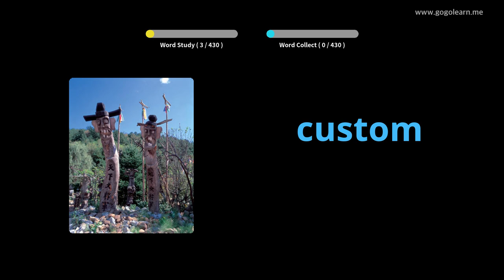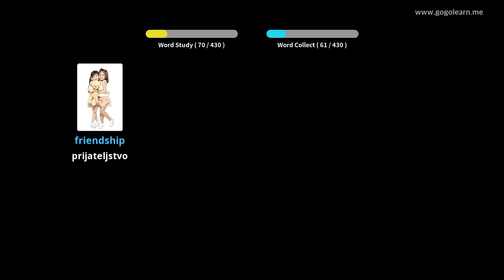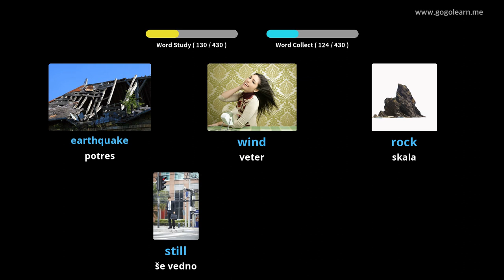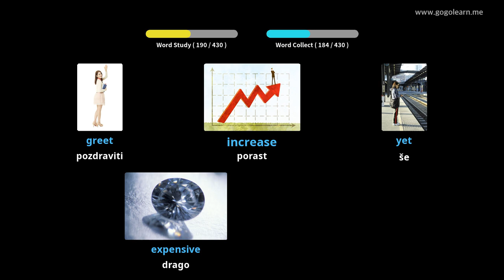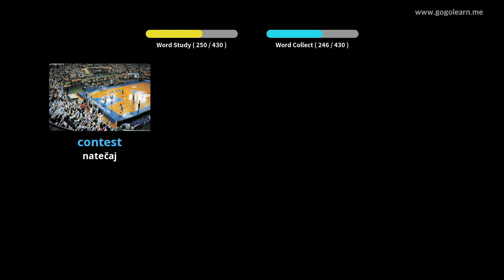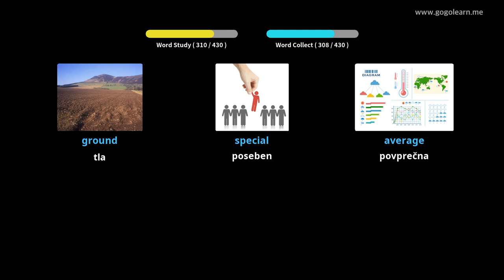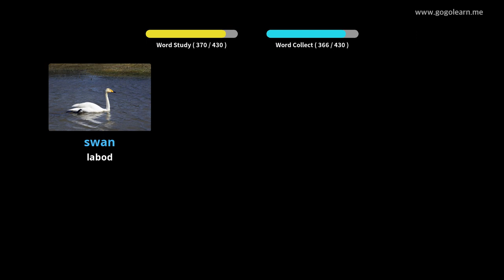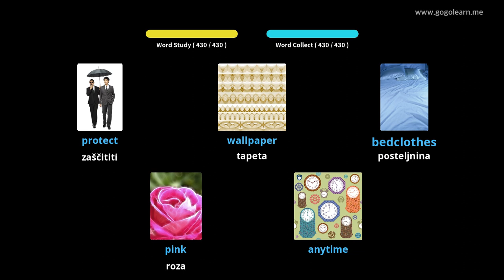Angleško besedišče Srednja šola 2 |Golearn